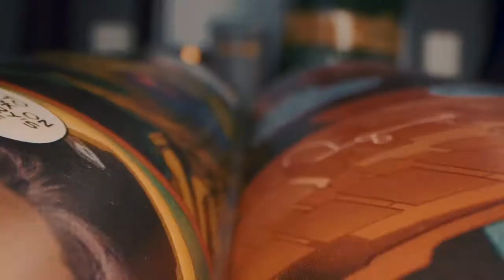Cook That ISH Episode 2 - Pasta